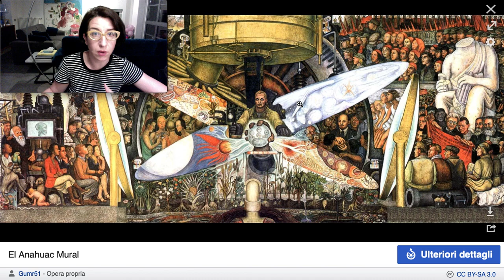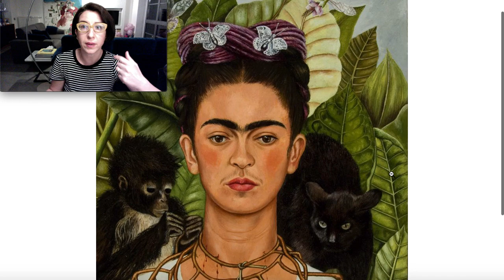Frida Kahlo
Racconto biografico e artistico dell'artista messicana con particolare attenzione al dipinto Autoritratto con corona di spine del 1940